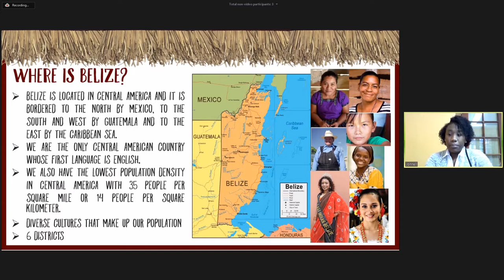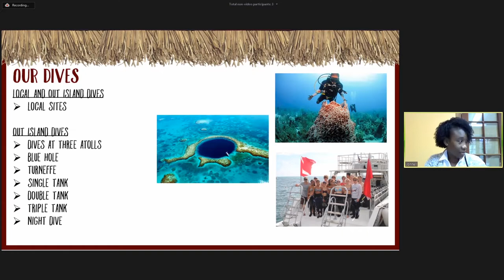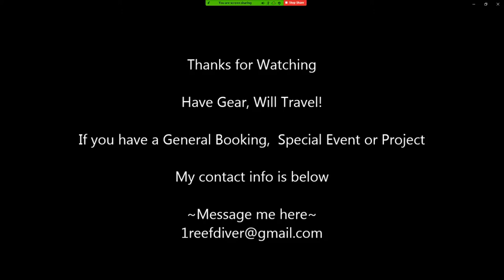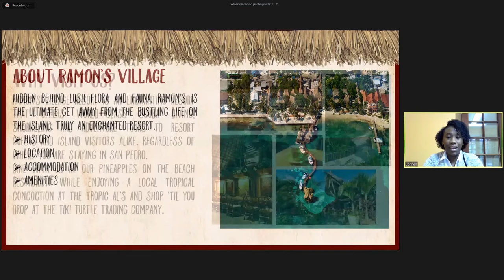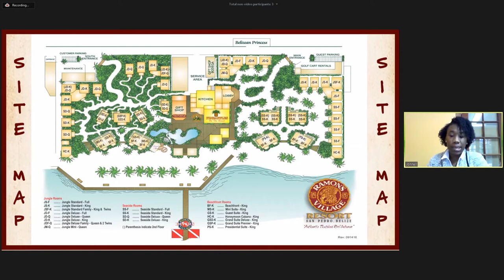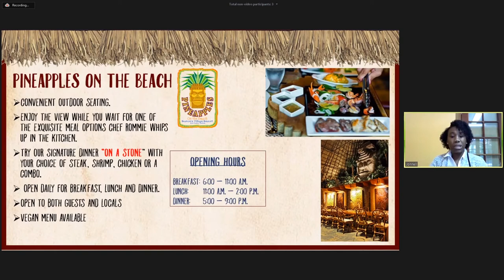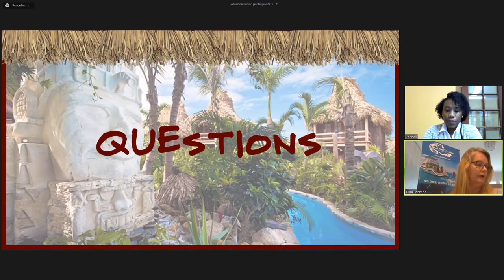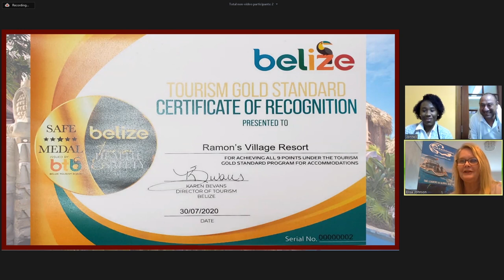Ramon's Village Resort - Caradonna Adventures Master Series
Ramon's Village offers island accommodations in true tropical style with sixty-one thatched-roof cabanas: Beach front, Seaside and Gardenview cabanas, provide secluded hideaways for those who are ready for relaxation.